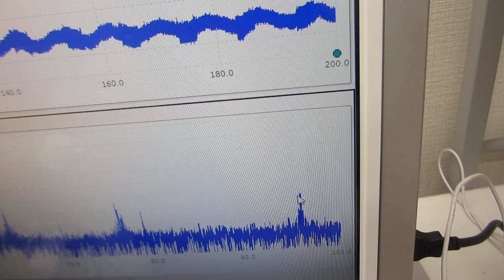超音波プローブの音響特性を利用した、スイープ発振・パルス発振システムーー低周波の共振現象と、高周波の非線形現象をコントロールする技術ーー（超音波システム研究所）